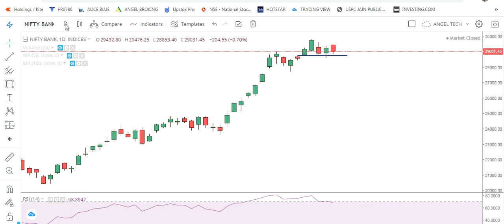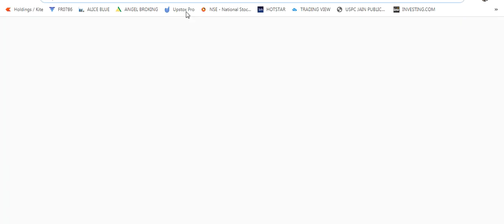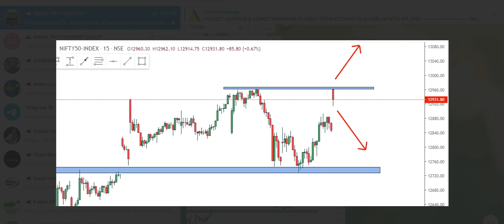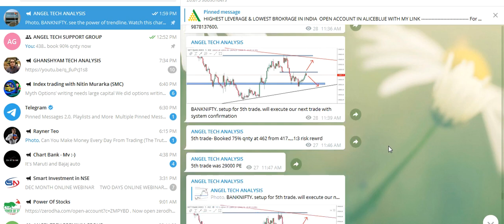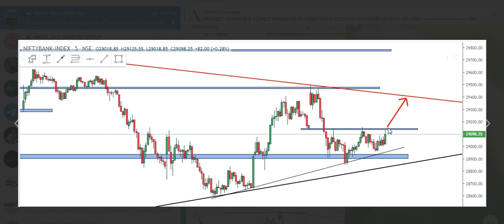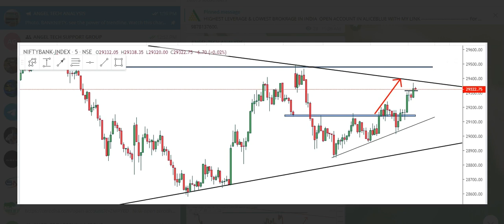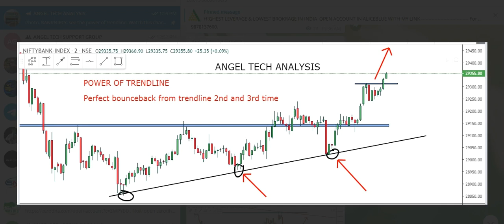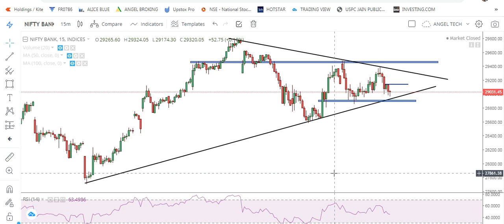BANKNIFTY DAILY ANALYSIS FOR 24/11/20 | BEST TRADE SETUP FOR INTRADAY OPTION TRADERS | DATA ANALYSIS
About This Video- In this video I have told about Important levels of Banknifty. How to trade in Intraday. I have told about some Intraday Chart Pattern and Stretegies of Option Trading. Told all targets of Banknifty and discuuss that How to Trade upside and Downside. I have Discussed a very Strong Trendline that May play a big Roll in Tomorrow Trading. Thanks..

1.Banknifty Daily Intraday Analysis for next day.
2. Important Levels For Banknifty Option Traders.
3.How To Make Profit In Option Trading.
4.Daily Analysis Of All Banking Stocks.
5. Intraday Option Stretegies And Banknifty Chart Setup For Intraday Trading.
6.How To Trade With Option Chain Data And Open Intrest.